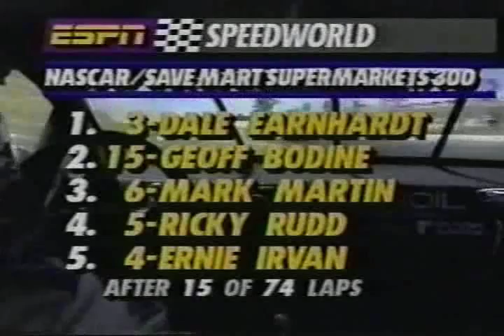1993 Save Mart Supermarkets 300 - PART 4/13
We get our first battle for the lead as Geoff Bodine takes on Dale Earnhardt.  Mark Martin makes a charge for the front as well however he spins and looses several spots.

1993 Save Mart Supermarkets 300
Sears Point International Raceway